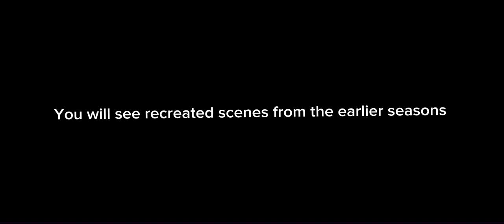(TRAILER) Thomas the Tank Engine, the ro scale railway series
Myself for the recording

And @upsidenow  for the music